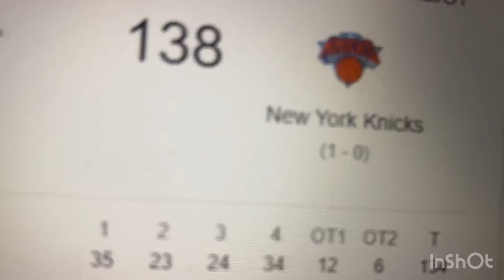Knicks Vs Celtics!!!!!!🏀🏀🏀🏀 (Kemba Walker Vs His Former Team!!)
What crazy game in 2 OT’s at the garden! The Knicks were able to do it, got their first W this season with Julius Randle and Kemba Walker putting on the show! They defeated the Celtics in 2 overtimes 138-134! Jaylen Brown from the Boston Celtics put up a career high of 46 points! The Celtics did pretty good including Jayson Tatum aka my favorite player on the team! Hopefully the Knicks and the Celtics could do good this season!🏀🏀🏀🏀